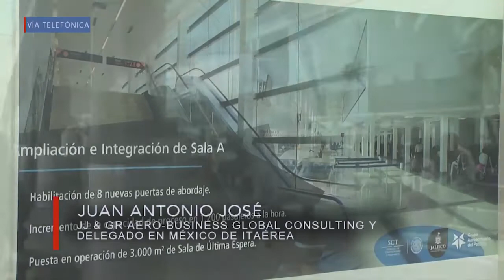¿Qué está pasando en el AICM?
Lydia Cumming en entrevista con Juan Antonio José, JJ & GR Aero-Business Global Consulting y Delegado en México de ITAérea